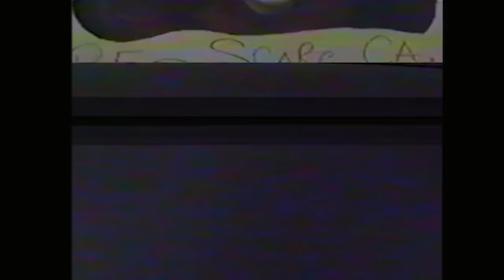this is why we love drifting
We head to Scotland to Dorifest at Driftland, an event focused on style and fun driving.

Massive shout out to Jono from @LowOrigin for the extra clips

Shot in July 2023